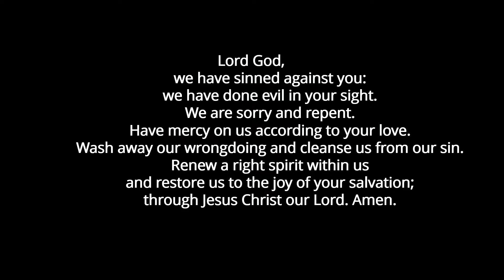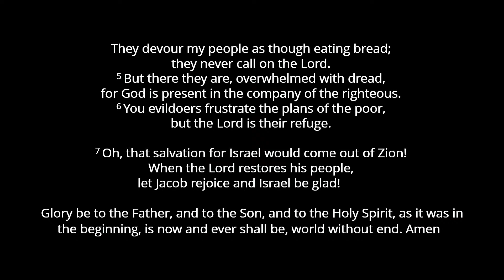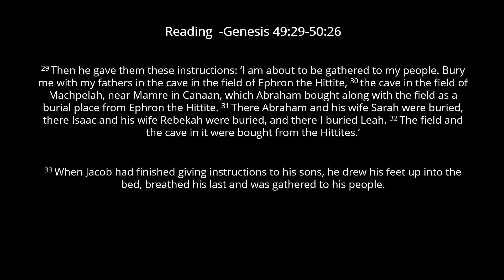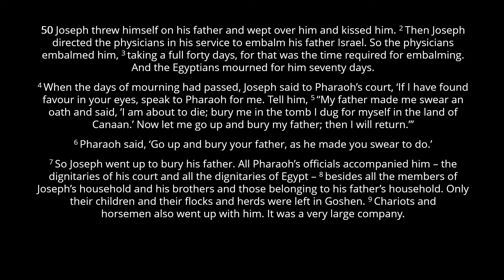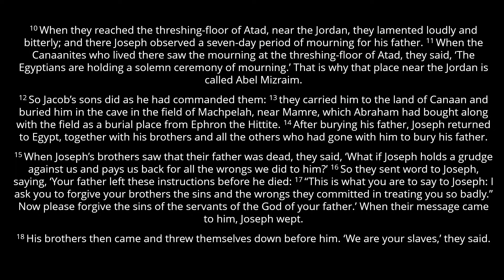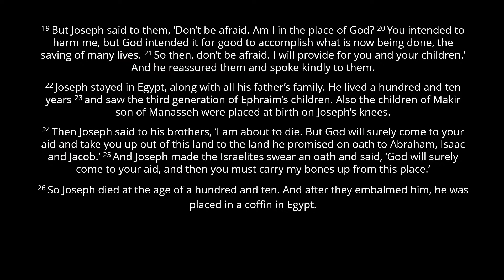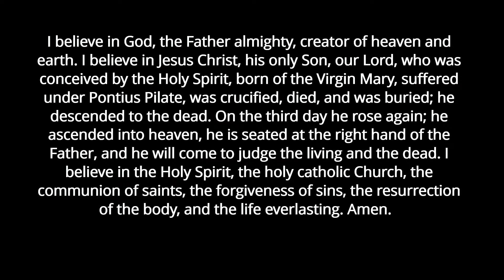25th July // Traditional Service